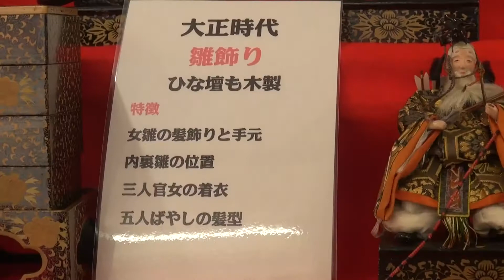30秒の心象風景2861･大正時代のひな人形～銀谷のひな祭り～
大正時代の古いひな人形